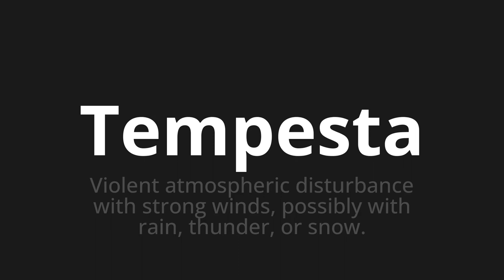How to pronounce Tempesta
Master the Pronunciation of 'Tempesta Which means storm' - which means : Violent Atmospheric disturbance with strong winds, possibly with rain, thunder, or snow. 📝 with @PizzaPronunciation 🎓🗣️ - [Your Guide to Italian]

Learn to pronounce 'Tempesta' perfectly in Italian with our easy and engaging tutorial by @PizzaPronunciation! 📖📽️ In this comprehensive video, we provide you with native speaker examples 🗣️👂 and phonetic breakdowns 🎵 to ensure you get the pronunciation just right.

How to say Storm in Italian